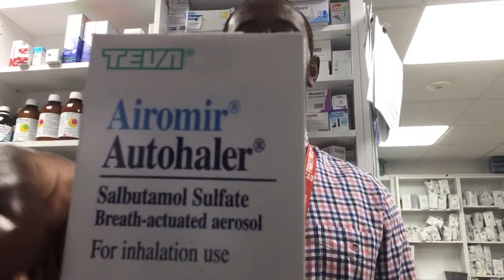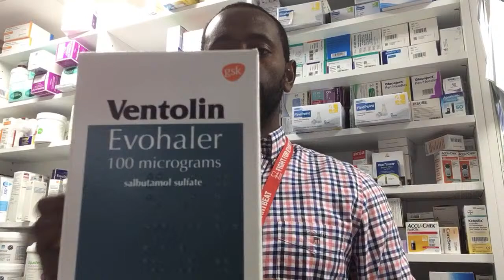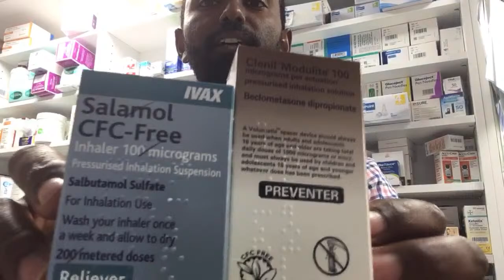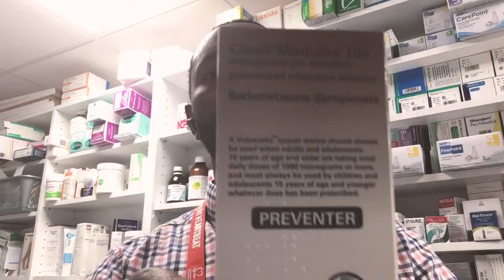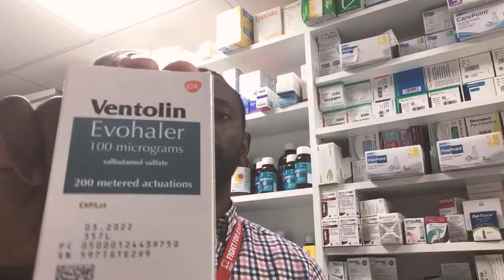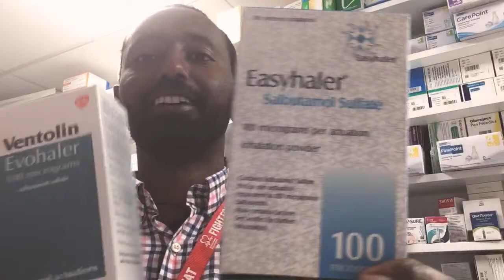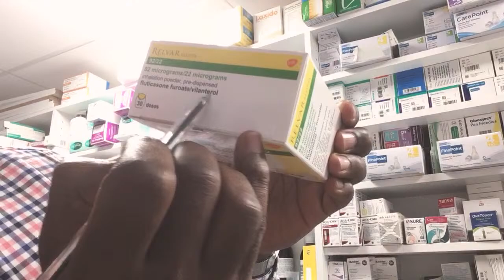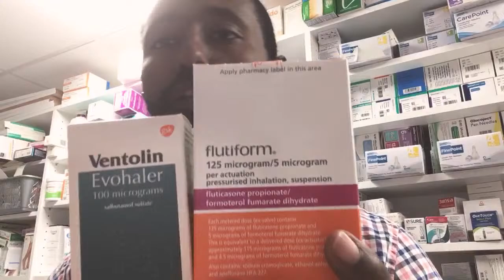🦅Asthma medication 🧬🧪💉🔬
✅  የቐንየለይ🙏

🙌ፓርማሲስት፤ተመራማርሪ ልብን ሰራውር ደምን

                 'ራኢ ኣሎኒ'